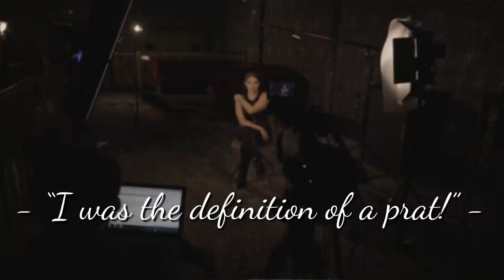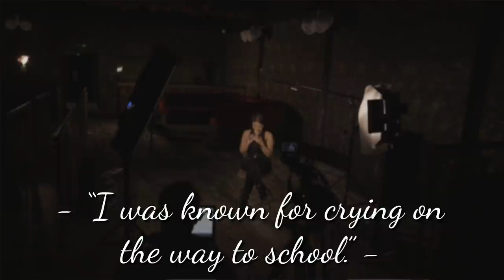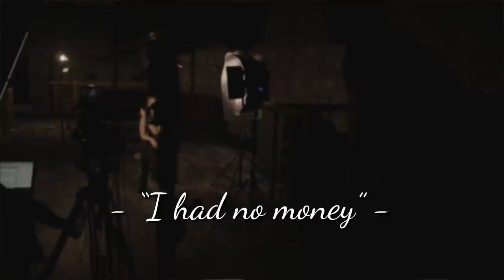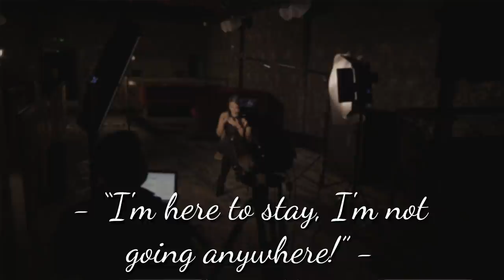The Story Of... Chloe Brockett | The Only Way Is Essex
The one and only Chloe Brockett opens up about her close relationship with her mum, her short career as a young actor and how she joined TOWIE despite only owning £250 at the time!